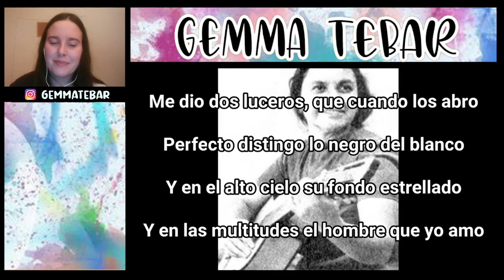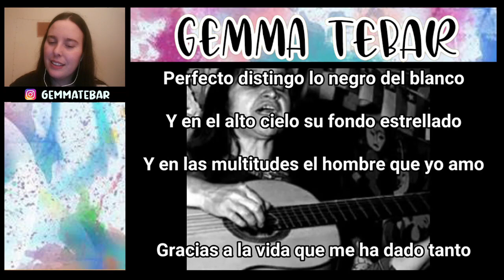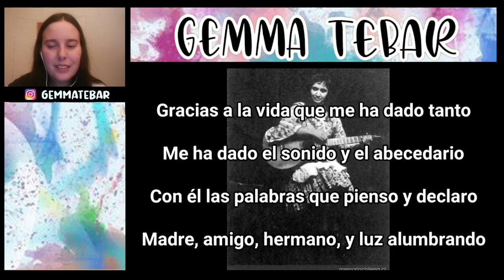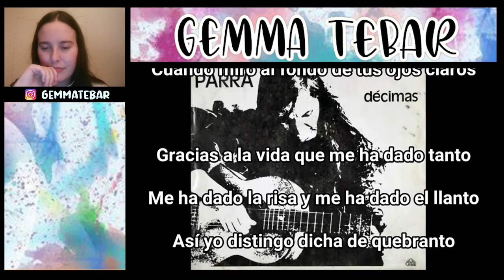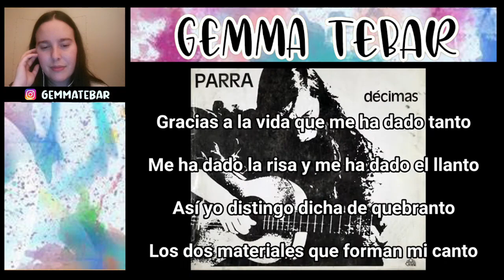ESPAÑOLA REACCIONA POR PRIMERA VEZ a VIOLETA PARRA | LOS JAIVAS VIOLETA AUSENTE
Hoy os traigo: ESPAÑOLA REACCIONA POR PRIMERA VEZ a VIOLETA PARRA | LOS JAIVAS VIOLETA AUSENTE